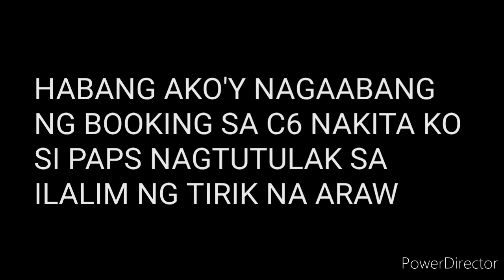RIDER NAUBUSAN NG GASOLINA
Rider naubusan ng gas.. sakto may reserba ako kaya binigyan ko nlng sya para Dina magtulak.. malayo pa Ang gasoline station.